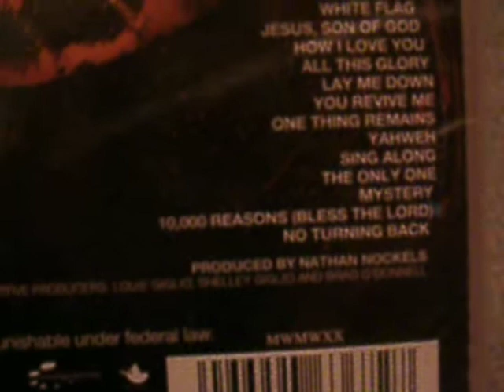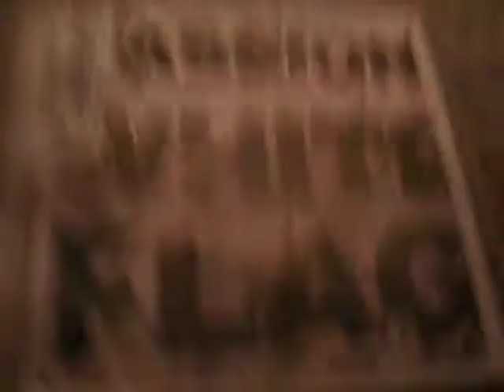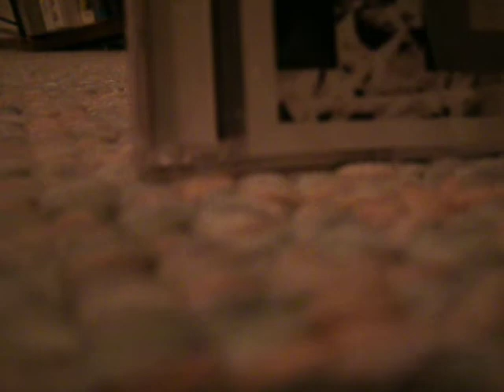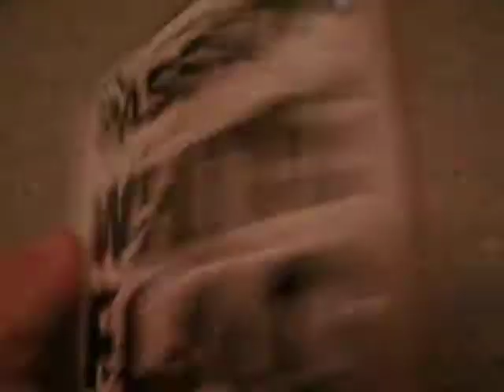Passion: White Flag - CD Unboxnig!!!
Passion: White Flag - CD Unboxnig!!! Enjoy =) I LOVE this CD it has 6 Chris Tomlin songs!!